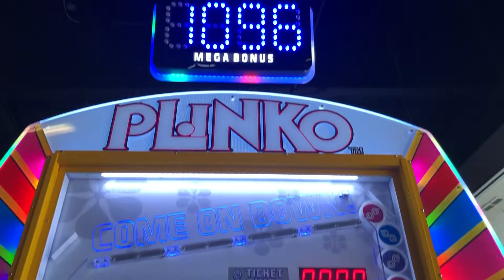Plinko Gaming Video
This one is a Short One Enjoy